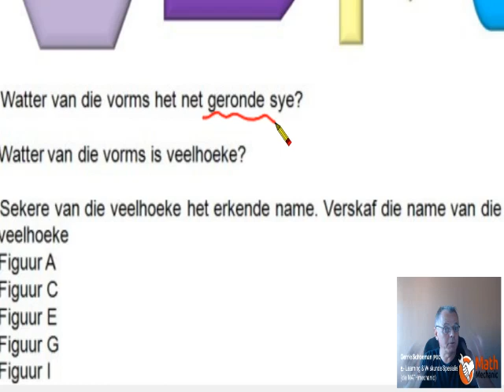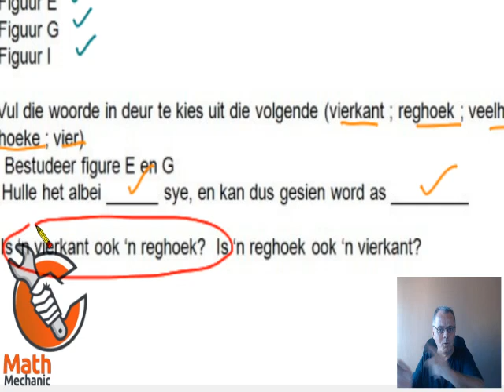Bird's Eye View video oor 2d vorms, eienskape en name